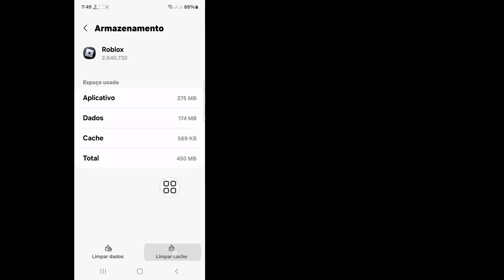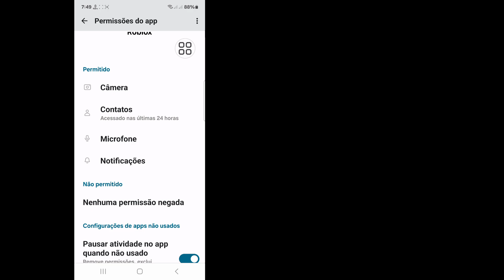Como corrigir o erro de atualização do Roblox VNG 2024 || Como corrigir problema da região do Roblox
Como corrigir o erro de atualização do Roblox VNG 2024 || Como corrigir o problema da região do Roblox

Aqui neste vídeo, mostrarei como corrigir o erro de atualização do Roblox VNG 2024. Então assista a este vídeo com atenção e não pule este vídeo. Se você pular este vídeo, não entenderá muito bem. Então, se tiver algum problema, pergunte-me e comente abaixo. Tentarei resolver seu problema. Obrigado.

Como corrigir o erro de atualização do Roblox VNG 2024,
Como corrigir o problema da região do Roblox,
Como você corrige o Roblox se ele diz erro?,
Como corrigir erro inesperado no Roblox?,
Como corrigir a compra do Roblox não concluída,
como corrigir o erro de atualização do Roblox VNG,
como corrigir o Roblox VNG,
como corrigir o servidor do Roblox Vietnam,
como corrigir o Roblox Vietnam,
como corrigir o erro de conexão do Roblox Vietnam,
como corrigir o erro do Roblox no Vietnam,